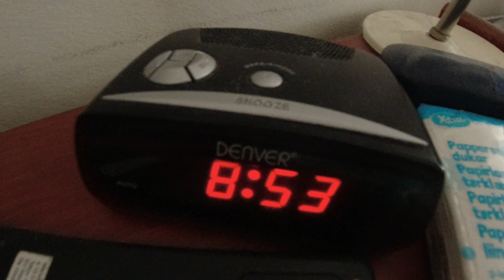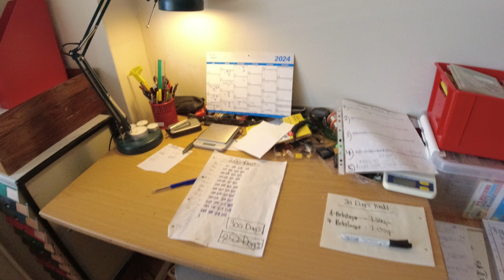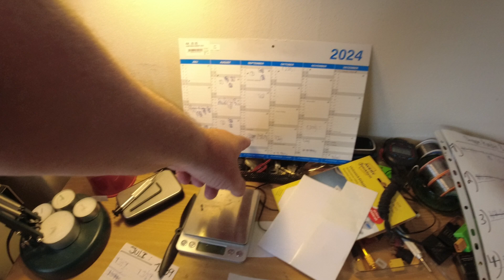MongoTV_15814 - ENGLISH VLOG - Saturday 8.55 AM - Good Morning - Day 241 - 8.935 Video To Go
Good morning. I got up again, before 9 AM :-) The sun is shining a lot, so that will be, a long hot day, in my small apartment again, and like 30-31 C in my small Livingroom. So i need drink a lot of cold water today, and try relax. Is Saturday today, and not many days to Wednesday, when i maybe will get, my next YouTube money, around 400 Dollars . But there is some problems with some TAX documents i need to give to Google, to not to pay income Tax in USA, like 24% ?? But i not living in USA, but in Denmark, in EU and Europe ?